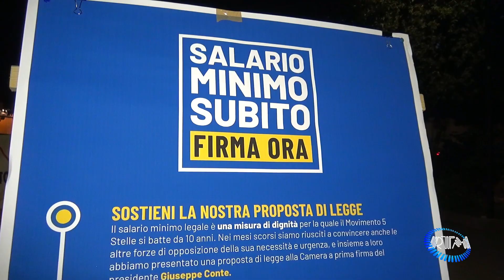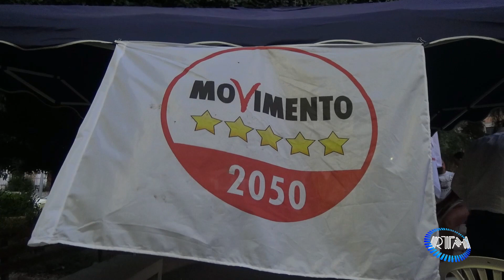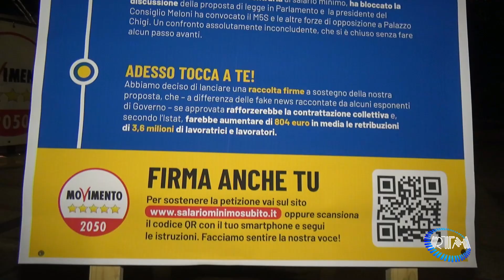Sava: petizione del Movimento 5 Stelle a sostegno di due proposte di legge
Un gazebo allestito in Piazza Risorgimento a Sava per incontrare i cittadini informarli e coinvolgerli nella raccolta firme a supporto di due proposte di legge. L'iniziativa è del Movimento 5 Stelle che si sta battendo per il "NO alla autorizzazione AIA di Taranto e per fissare il Salario Minimo" petizioni che è possibile anche sottoscrivere on line. Tra vari esponenti locali presenti anche il senatore Mario Turco vicepresidente del Movimento 5 Stelle.